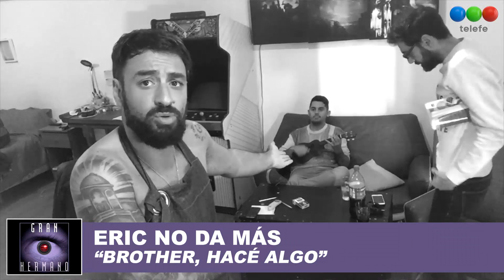•GRAN HERMANO - QUIQUE PUTEADOR• Rodriguez Galati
👉 Septiembre: (28/9: San Juan), (29/9: Mendoza), (30/9: San Luis)
👉 Octubre: (14/10: Canning), (26/10: San Nicolás), (27/10: Rosario), (10 y 17/11: Capital).

➕info en link de la bio o en rodriguezgalati.com